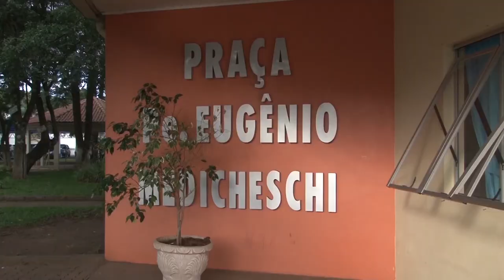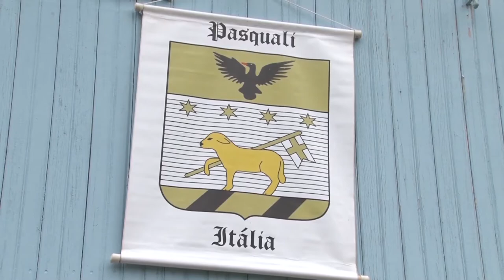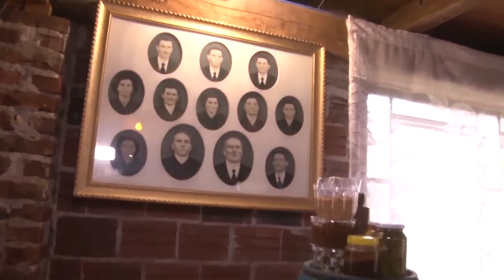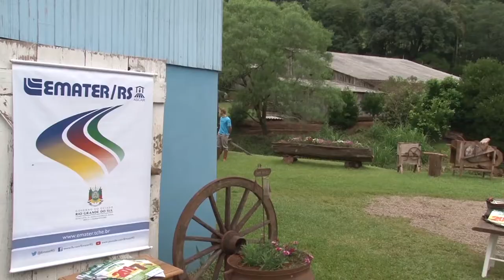Família de Rondinha recebe visitantes de diversos lugares - Rio Grande Rural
Os imigrantes italianos fazem parte do cenário gaúcho com decisivas contribuições na agricultura e pecuária. Povo de gente alegre que também sabe cultivar as tradições. O jeito italiano de viver pode ser conferido em uma propriedade do interior de Rondinha ao visitar a família Pasquali.